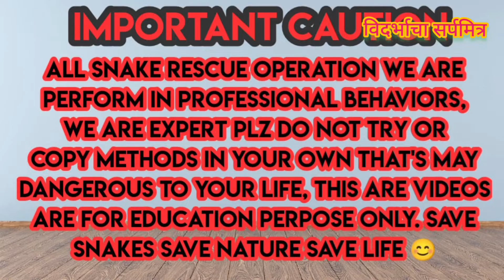रात्री घरात निघाला साप बघा गम्मत.....नाचवणारा साप...water snake in home garden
Snakes are fascinating animals that have been feared and revered by mankind as far back as recorded history goes. Every civilization across the world has symbols of snakes as part of its culture, religion or rituals. There are thousands of myths and questions about snakes asked by people all over the world and we are attempting to answer